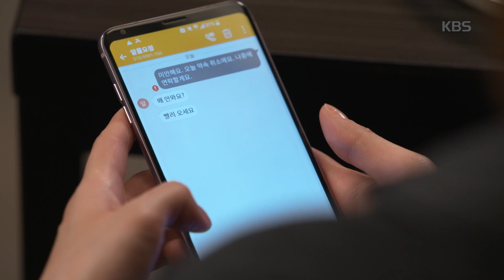내일도 맑음 - 설인아, 진주형에 ＂왜 나 싫어해?!＂ 술주정 폭발.20180614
KBS1 TV 내일도 맑음｜매주 월~금요일 오후 8시 25분에 방송됩니다.